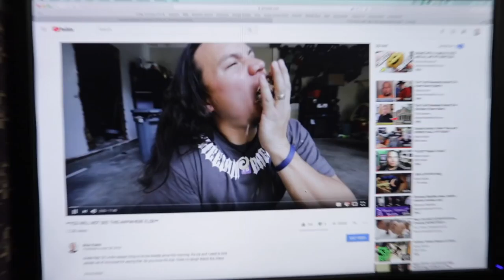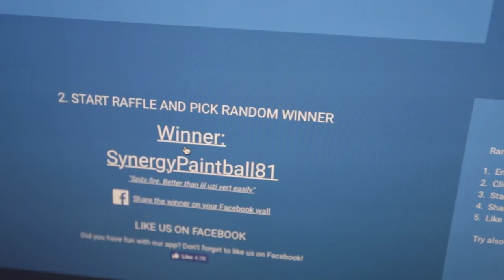SLAPPED in the FACE with a SNAKE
Getting slap happy with snakes today with the Freedom Breeder Family. One of 3 things is going to happen: you're gonna be overwhelmed, underwhelmed or just plain whelmed. Whatever happens, you can count on the fact that there will be LOTS of snakes and LOTS of slapping.